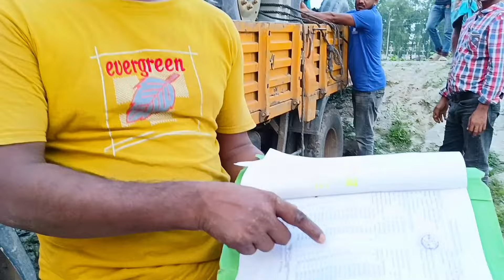ট্রাক্টর বিক্রি করে দিলাম পুরাতন ট্রাক্টর কন্ডিশন নতুনের মতে এখন ডেলিভারি দিব🚜 JR Tractor BD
ট্রাক্টর বিক্রি করে দিলাম পুরাতন ট্রাক্টর কন্ডিশন নতুনের মতে এখন ডেলিভারি দিব🚜

JR Tractor BD is a popular YouTube channel in Bangladesh, dedicated to showcasing everything about agricultural tractors. The JR Tractor BD team travels across the country, bringing engaging vlogs and videos about tractor farming and related stories. We focus on buying and selling tractors, including second-hand and used models, while also sharing reviews, tractor market prices, and detailed insights into tractor farming.

আমাদের চ্যানেলের মাধ্যমে ট্রাক্টর সম্পর্কিত বিভিন্ন ভ্রমণ ভ্লগ, ট্রাক্টর চাষের ভিডিও, সেকেন্ড হ্যান্ড ট্রাক্টরের রিভিউ, এবং ট্রাক্টরের বাজার দর সম্পর্কে বিস্তারিত তথ্য পেতে পারেন।

চ্যানেলটির প্রতিষ্ঠাতা জাহাঙ্গীর আলম। যেকোনো তথ্যের জন্য যোগাযোগ করুন: WhatsApp/Imo নম্বর 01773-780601